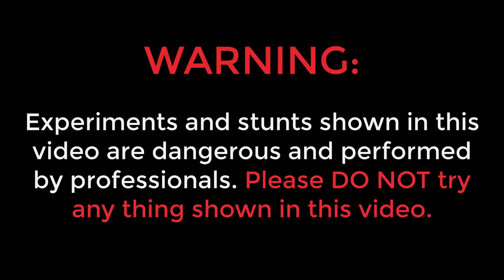Making Special CAR-BIKE | कमाल हो गया जब हमने गाड़ी को बाइक में जोड़ दिया | 100% Working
Hello guys, is video me humne ek special car and bike ka combination banaya hai.